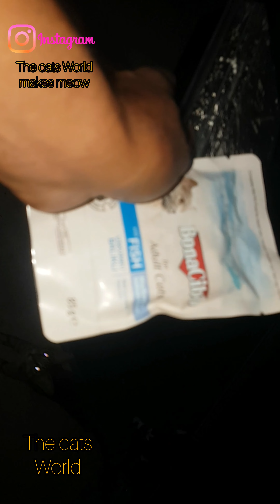mossy and stena and others cats are in one vedio enjoy watching 😎😎